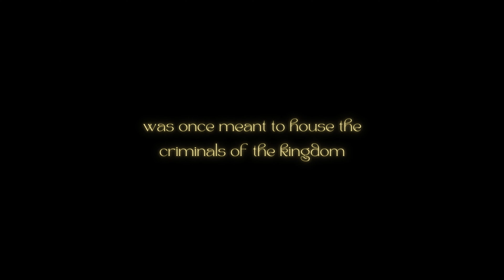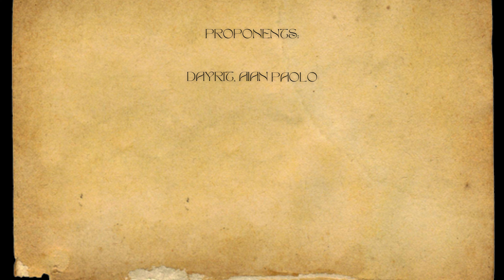9. Tech Ascenders - The Saga of The Morn Maleficum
The Saga of the Morn Maleficum, A Tale of Science and Magic is a graphic novel for the PC. It contains elements of both science fiction and fantasy. Science fantasy is a type of speculative fiction that features future technologies and magic. Built as an interactive visual novel that emphasizes the usage of 3D images in the construction of VNs.

Some of the mechanics of the system are similar to those found in a standard visual novel. Dialogue boxes emerge on occasion in frames that allude to the show's association with the visual novel. Various camera angles were used to enhance the mood and impact the viewer's sense of different levels of intimacy and distance. Every scene in the story is built in 3D with a few animations. There is also a look-around option, although the camera will lock at a specific angle. At some point in the story, cutscenes will appear to highlight/amplify an important event or circumstance.